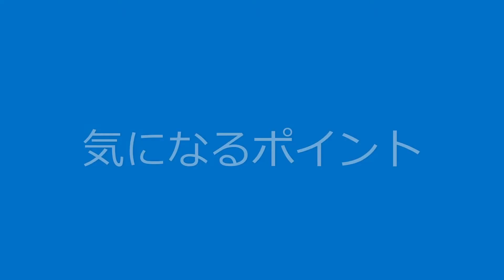FUJIFILM 「X-T30」ポイント紹介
ナニワグループスタッフによる「X-T30」の気になるポイントをご紹介いたします！